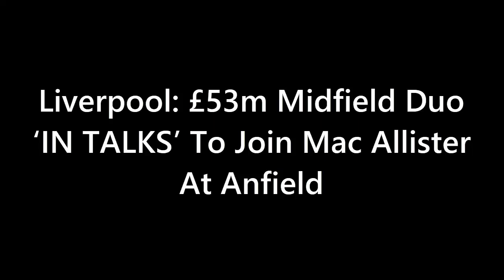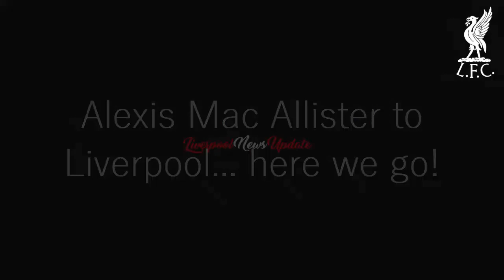Liverpool: £53m Midfield Duo ‘IN TALKS’ To Join Mac Allister At Anfield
BREAKING: Liverpool's midfield revolution is underway! Fabrizio Romano has dropped a bombshell, confirming Alexis Mac Allister's imminent move to Anfield from Brighton. Get ready for an in-depth analysis of Liverpool's latest signing and what it means for Jurgen Klopp's midfield overhaul. But that's not all! Romano reveals Klopp's audacious pursuit of two exciting young talents, Manu Kone and Kephren Thuram, who could bring a fresh dynamic to Liverpool's midfield. Could these signings turn Liverpool's fortunes around? Join us as we delve into the details, speculate on the impact, and unravel the dramatic twists of Liverpool's midfield revolution. Don't miss this must-watch video that's shaking up the transfer world!